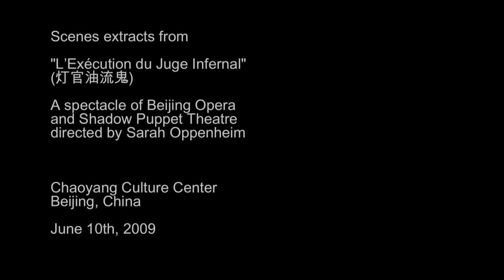L'exécution du juge infernal 4 Liu Jinchan Ghost